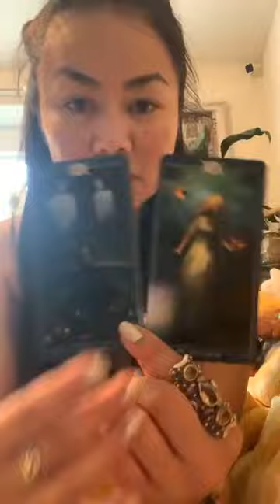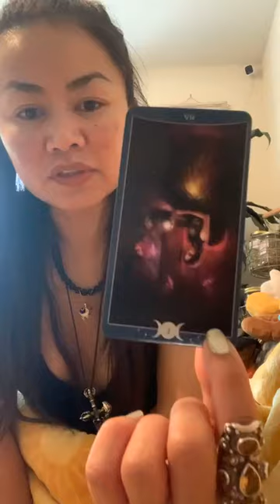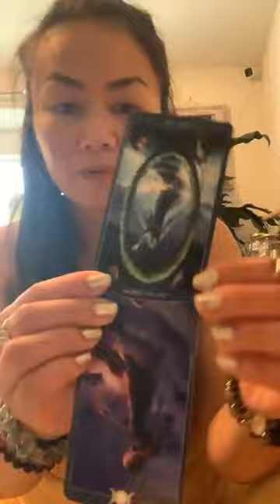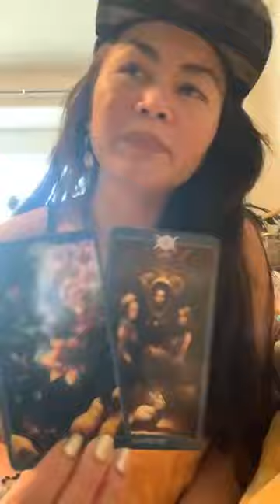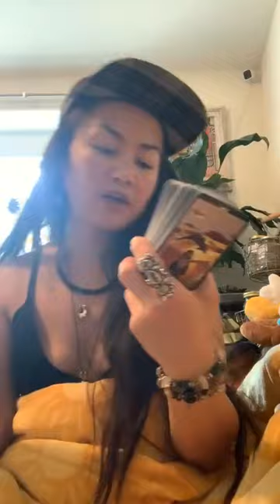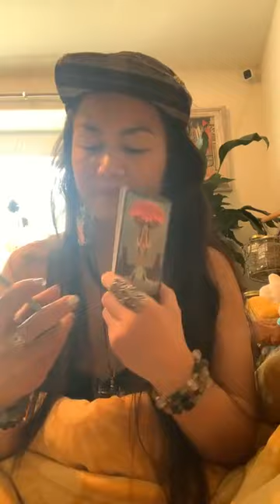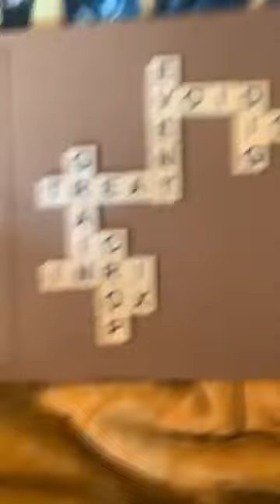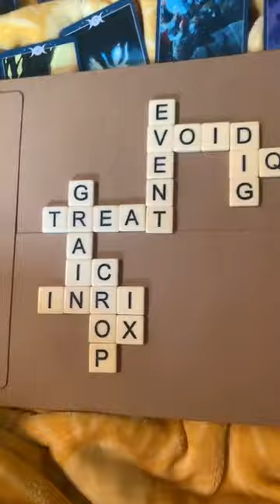June 19, 2023 | The Secret Knock Out; Yummy Partnerships! 🍪 Proxies, Prodigies & Protégés 🥠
From one of my IG posts. -No sync issues.  Making a Home for It here to add context/perspective to recent tonalities & topics.

PositiveAffirmationsMonday aka MondayMotivations.
A whole (m)other level…
The degrees in which we cope are mechanisms in which we cure.  Keep that in mind when seeking solutions & applying pressure to wounds.
FirstAid in spirituality, at most practical form of ritual healing.
AngelNumbers #996, #1210 pm post time, MasterNumber66 (MasterLover/Artisan), MasterNumber99 (MasterPerformer/Master) & #7816 full length.

▶️ White Horse | Laid Back
▶️ Splish Splash | Bobby Darin
▶️ 187 on an Undercover Cop | DrDre & ​⁠@snoopdogg
▶️ My Guy
▶️ I Can’t Make You Love Me | ​⁠@thebonnieraitt
▶️ Never Tear Us Apart | ​⁠@inxs

Thank You to my Divine Crew for these 💞:
▶️ Margin Call | Stanley Tucci/Paul Bettany
▶️ Ending Battles | 8Mile ​⁠@eminem
▶️ Mozart Insults Salieri by Playing His Own Piece Better | Amadeus Remastered
▶️ ​⁠@OfficialSubtronics Gassed Up Lost Lands VIP 2022
▶️ Maverick Schools the cocky rookies | Top Gun 2
▶️ Payback | ​⁠@NotoriousBIG & ​⁠@JamesBrownOfficial

7/4 added:
▶️ Icky Thump | ​⁠@thewhitestripes
▶️ Freaks of the Industry | DigitalUnderground ​⁠@DigitalUndergroundOfficial

🌱Medicine/🌻 Essences:  Garlic, Lotus, Grains/Wheat
💎 Therapy: Geode, Druzy
Spirit Totem: Ox 🐂

Special Call Outs: Lord of The Dance, the Bat Cave, Wanda Vision, Red Witch, Andrew King, Lakshmi, NPD, Isopod, QVC, INRI, Goddess Kali

⏳TIMESTAMPS⌛️
0:00 Intro- Body Talk
11:33 Repetition & Learning The Cadence
15:30 Beating A Dead Source; Hands Off
16:07 Lifetime Supply & Appendix Pantry
21:20 The Pinky Swear & Promises Kept Before Rest
26:27 Underground Potential w or w/o Water
33:03 Ascendants’ 4 of Wands
39:04 Shepherd of the White Ponies & Peonies
45:00 Splash Zone & a Sensei’s Sunshine
52:26 Bananagrams

Using: theBookOfShadowsTarot (AsAbove) &

My Objective: 🤜🏽💞✨🧬🤛🏼

🧘🏻‍♀️ All are GENERAL readings.

I’m here T🧿🧿:
….🔮 for PrivateReadings

📬: The InnerWild
…for ✌🏼😊mail.